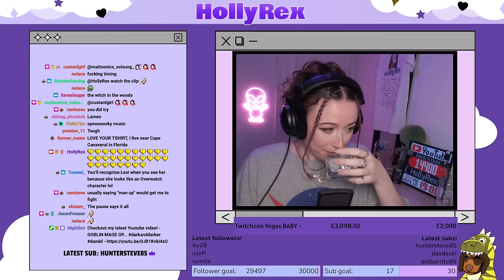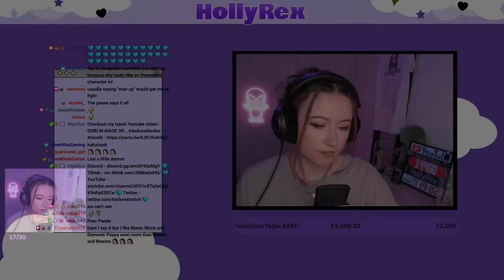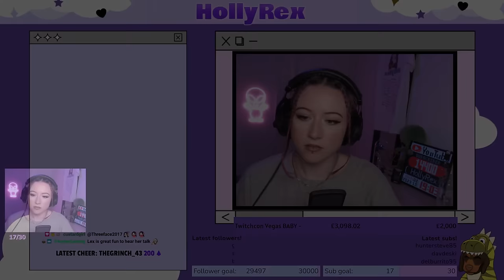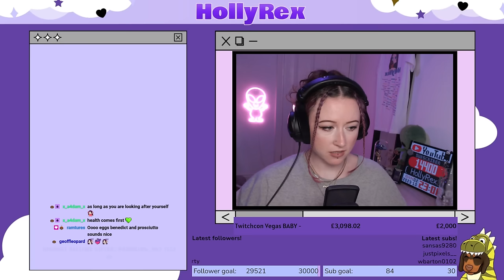You HAVE TO Try This NEW Halloween Themed DayZ Server! | Unedited Gameplay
Me and Lexi tried GreenHell's new Halloween themed Esseker and it was so much fun! Enjoy

DayZ Game info : DayZ is a multiplayer-only survival video game developed and published by Bohemia Interactive. It is the standalone game based on the mod of the same name for ARMA 2.